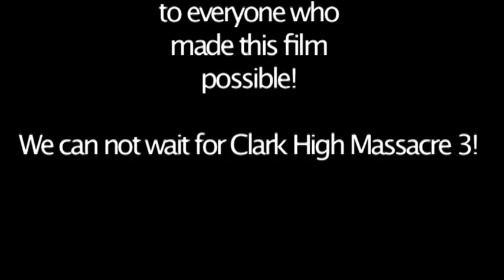Clark High Massacre II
This is solely for fun. We are big fans of all the bands, and all of their music.
-Short.Finley Productions